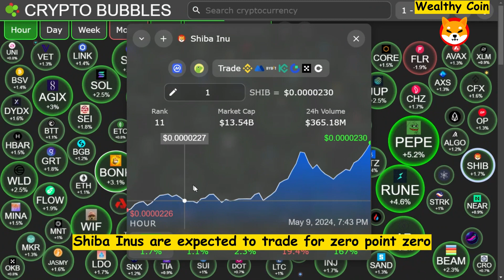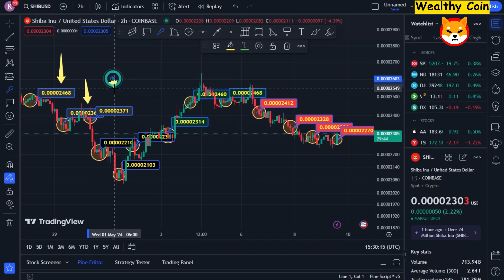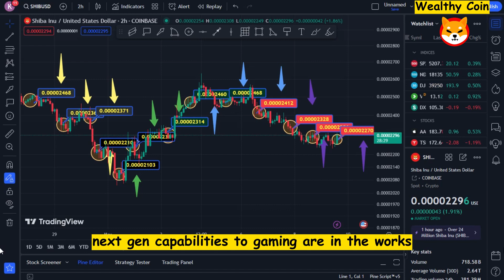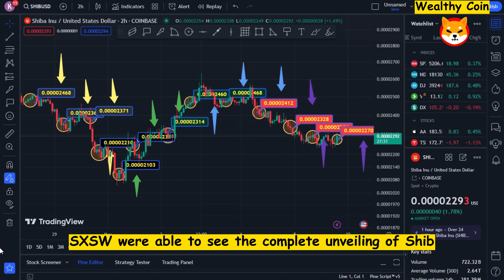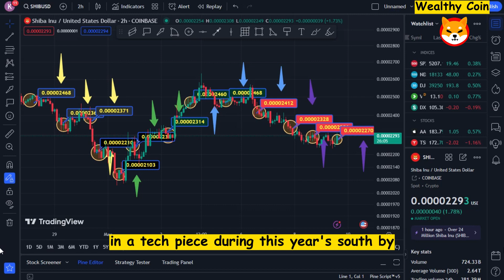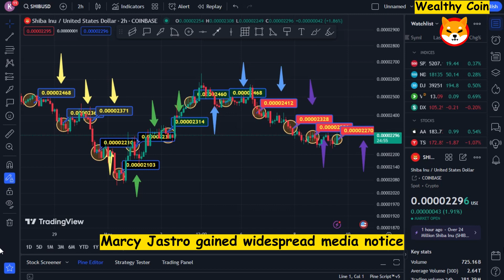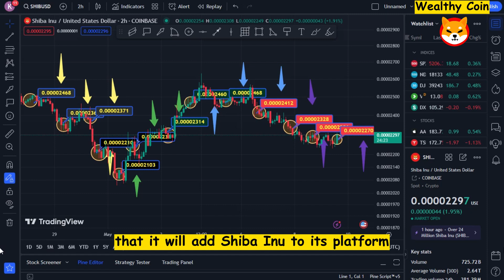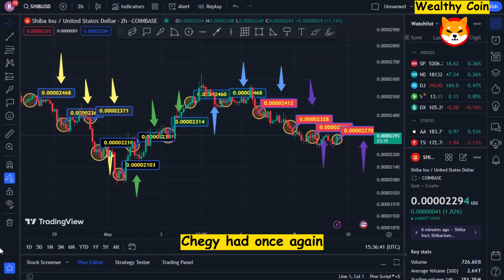A SMART PLAN BY MICROSOFT TO MAINTENANCE SHIBA INU COIN FOR $3 GAINT! - TODAY'S SHIBA INU COIN NEWS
Dropshopping Shopify,
Dropshopping,